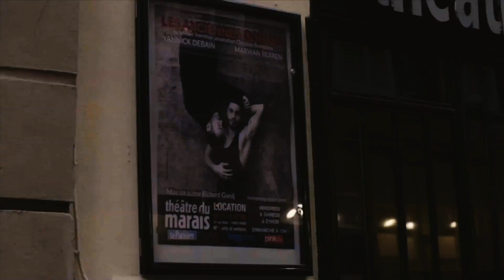5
LES ANCIENNES ODEURS

de Michel Tremblay adaptation Christian Bordeleau

MARWAN BERRENI
YANNICK DEBAIN

Mise en scène Richard Guedj
Scénographie Kevin Carron
Costumes Kostia Hornain

L et JM ont été amants, se sont aimés. 7 ans de bonheur de passion de petites habitudes d'odeurs familières pour partager joies et déceptions, chacun tentant d'affirmer  sa raison de vivre,  pour l'un le théâtre pour l'autre l'écriture.
Les anciennes odeurs alternent  entre le rire et les larmes, et parlent avec un sens universel des couples qui s'aiment,  se déchirent et se comprennent. Dans l'amour, le départ, le sexe, les questions, l'humour, les passions, les doutes et les espoirs. Un théâtre profondément humain. Une comédie de mœurs universelle et touchante.

Instagram
Facebook  les anciennes odeurs

En vente sur billet reduc. Theatreonline fnac ...Tatoovu...